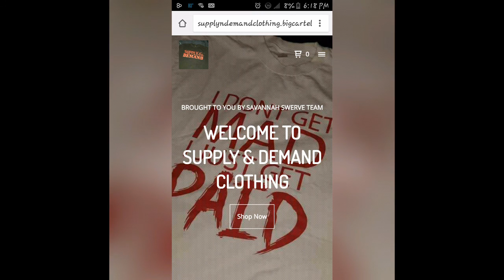Bankroll fresh-Alpha Beamer (Screwed & Chopped)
RIP BANKROLL